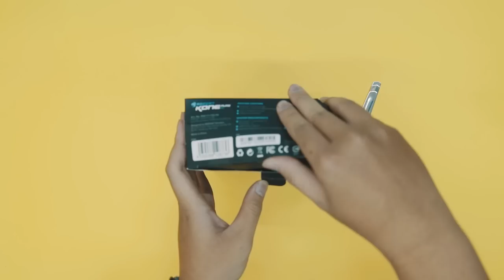ROCCAT Kone pure SE: Chuột chơi game đáng mua nhất trong tầm giá 1 triệu | Unboxing #8